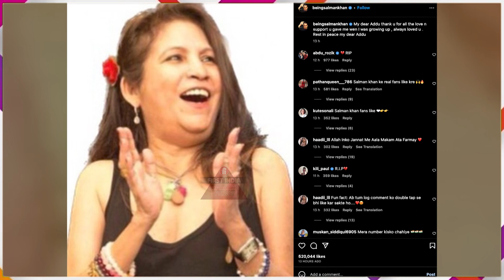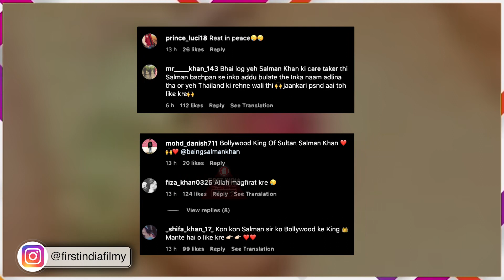Salman Khan की करीबी का हुआ निधन, Social Media पर Share कर दी जनकारी